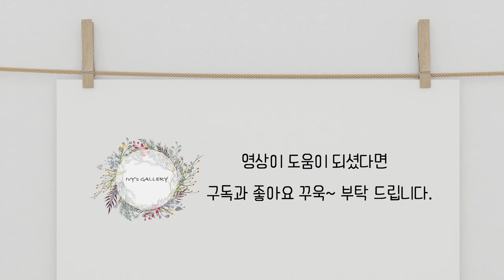프랑스자수 꽃 수놓기 / 작약 Blooming Peony / 피쉬본 스티치 / Fish bone Stitch Embroidery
이번 영상에서는 버튼홀 스티치와 롱앤숏 스티치를 활용하여

활짝 핀 작약을 수놓아 보았요.

블로그와 스마트 스토어에서도 작약을 만나 볼수 있어요.:)

이번 크리스마스에는 직접 수놓은 꽃으로  집안을 꾸며 보세요 :)